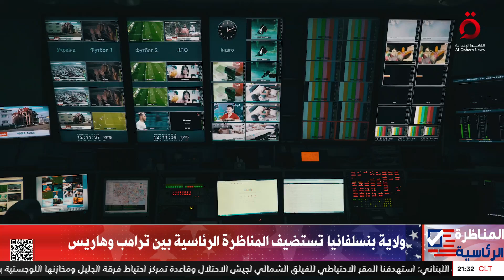المناظرة الرئاسية بين ترامب وهاريس.. 90 دقيقة ينتظرها العالم بولاية بنسلفانيا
10/9/2024